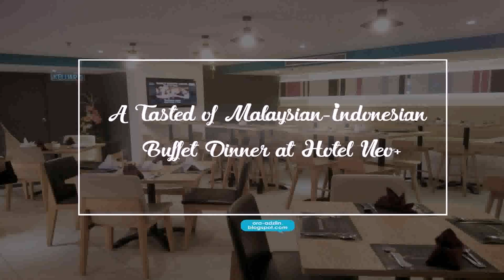Famous Interior Designer In Penang